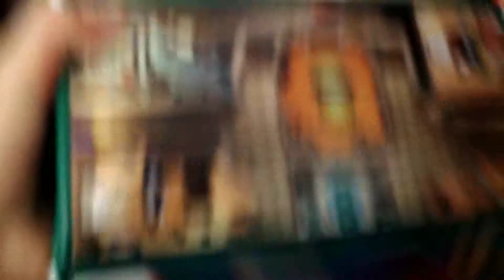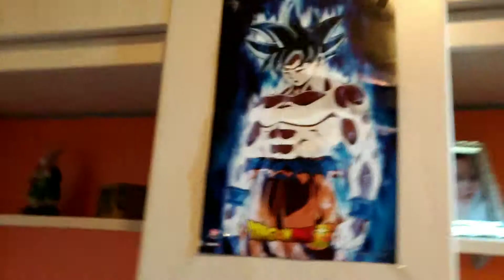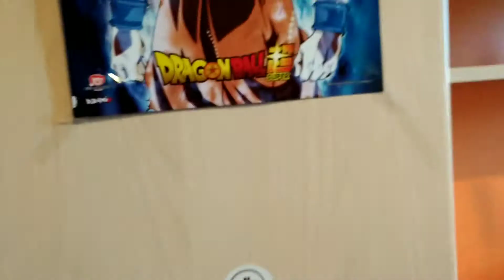Tour della mia stanza 🙈😱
Vi invito Ad lasciare un bel policione al in su 👍